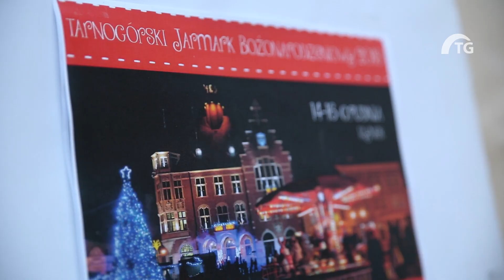Tarnogórski Jarmark Bożonarodzeniowy 2018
Jedna karuzela, trzy dni, 17 stoisk ze smakołykami, ponad 100 wystawców, około 50 kolędujących ekip, masa znakomitego rękodzieła, dobrej zabawy i świątecznego klimatu. Tarnogórski Jarmark Bożonarodzeniowy odbył się już po raz szósty w dniach od 14 do 16 grudnia 2018 r.